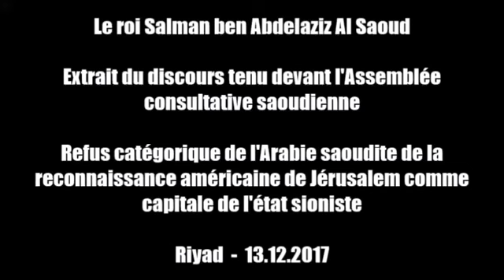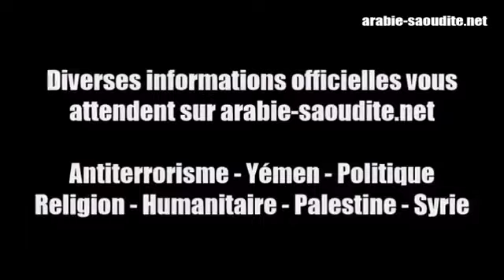Roi Salman condamne la reconnaissance de Jérusalem par les USA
Le 13 décembre 2017, le roi Salman ben Abdelaziz Al Saoud se prononçait devant l'Assemblée consultative saoudienne. Dans son discours, il condamne fermement les États-Unis du fait d'avoir reconnu Jérusalem comme capitale de l'état sioniste. Cet extrait est celui de la condamnation.

Traduction & montage : arabie-saoudite.net